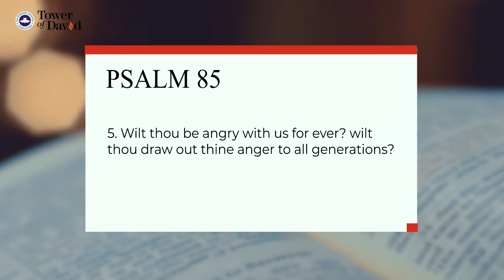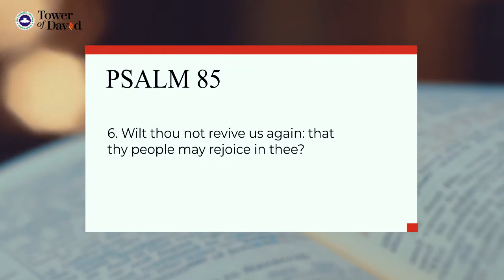WHEN REVIVAL COMES - OPEN HEAVENS DAILY DEVOTIONAL 23RD JULY, WITH SOALA BOB MANUEL